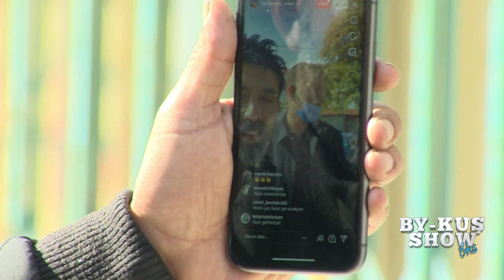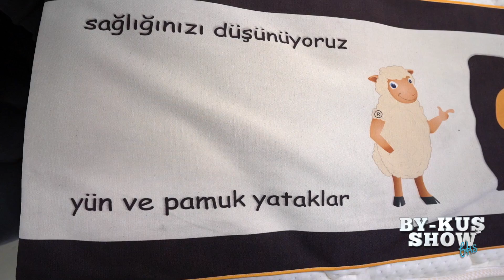Bykus Show 10.04.2021 Bölüm 429